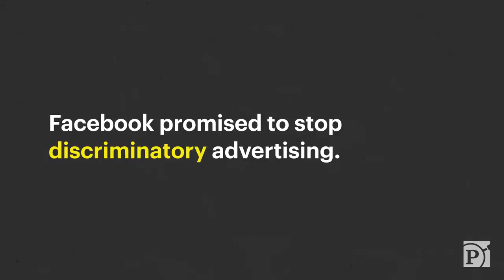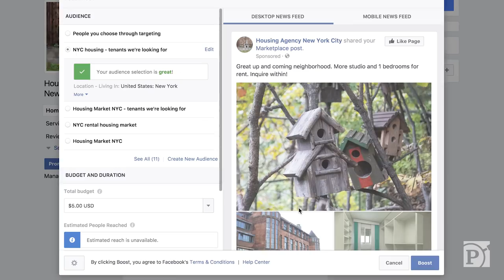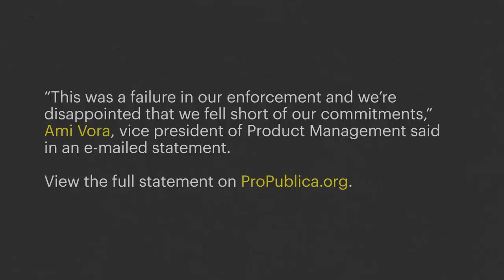Facebook (Still) Allows Discrimination in Housing Ads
After ProPublica revealed last year that Facebook advertisers could target housing ads to whites only, the company announced it had built a system to spot and reject discriminatory ads. We retested and found major omissions.